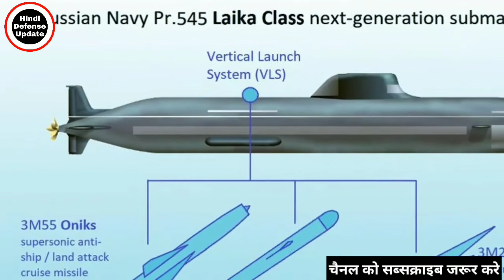चीन के खिलाफ भारतीय नौसेना एक्शन में| Indian Navy Take a Action Against China